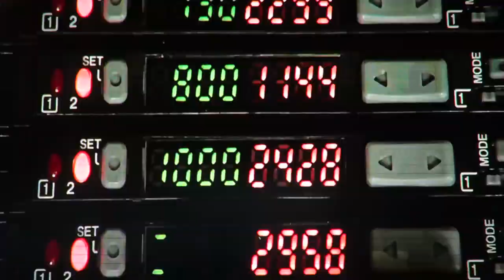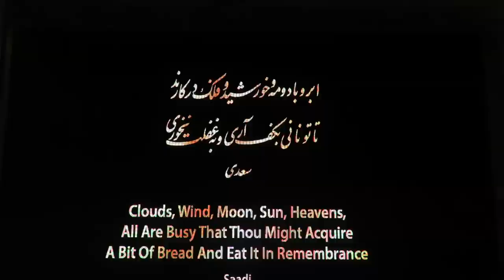Tu-Mi.com - Expo 33